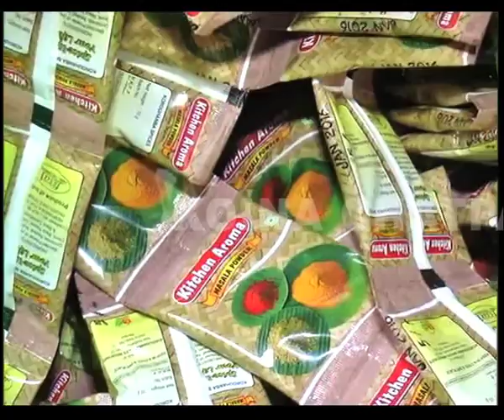Manipur's Kourouhanba Spices Industry proves a boon for jobless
Today, we meet Potshangbam Kulachandra, a dynamic entrepreneur, who runs ‘Kourouhanba Spices Industry’.